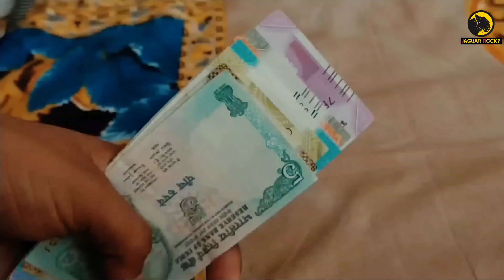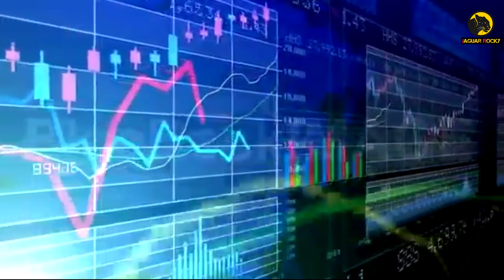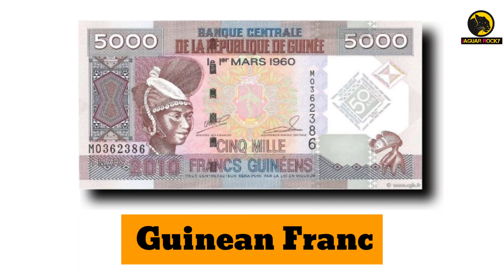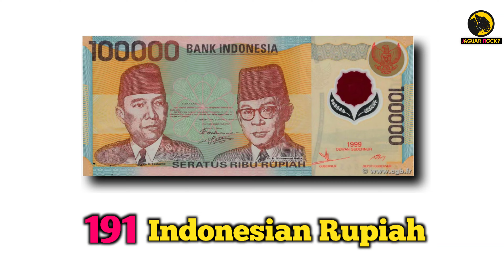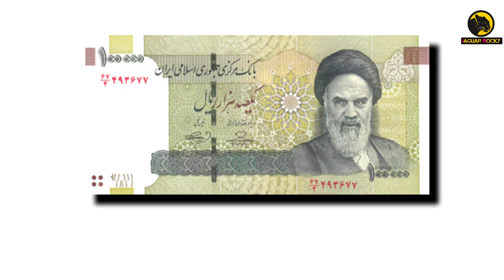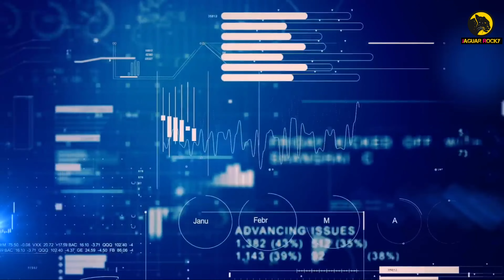ಭಾರತದ 1 ರೂಪಾಯಿ ಬೆಲೆ ಇಲ್ಲಿ 1570 ರೂಪಾಯಿ || Top 10 Weakest currency in the world in kannada